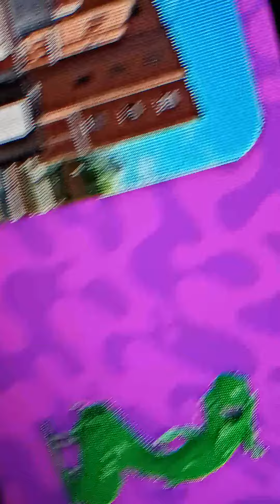bruh big run results